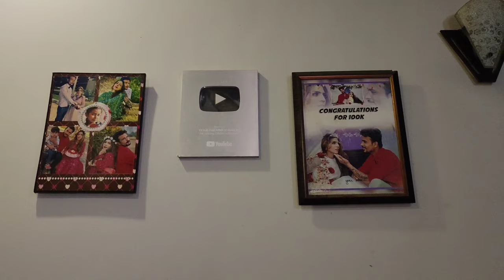Aj hum gaye Sonia gopal k Ghar bhoot enjoy Kiya😍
Mawa girl vlogs Sanober sadiqe Vlog